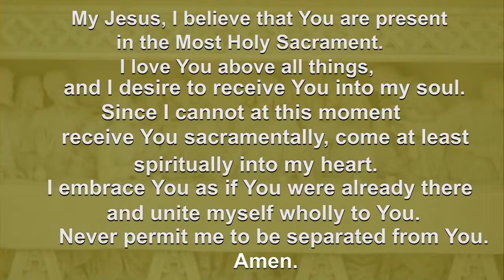Holy Mass for March 21, 2021, the Fifth Sunday of Lent